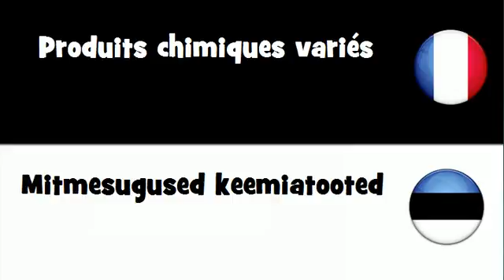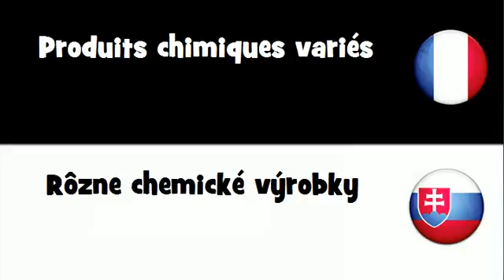Dites le en 20 langues # Produits chimiques variés